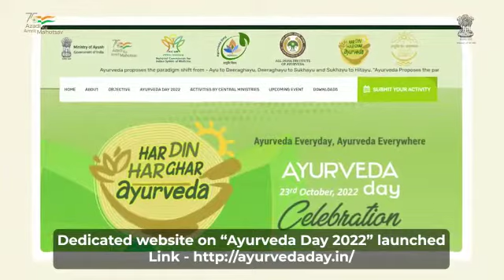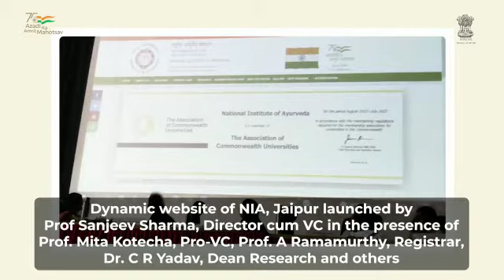Weekly Wrap Up (24th - 30th September)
Here's a quick recap of all that took place in the world of Ayush this week. Watch our weekly wrap up to know more!